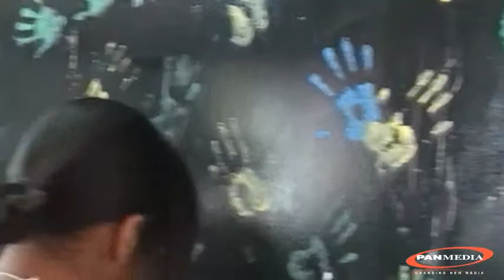Edna Manley College - Emperor Sumo